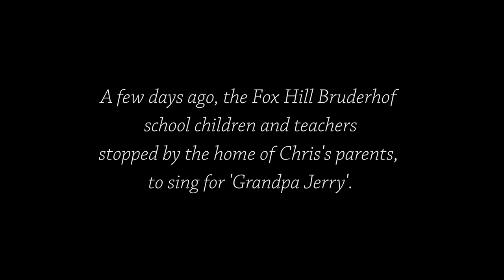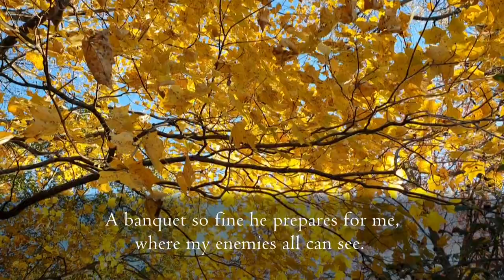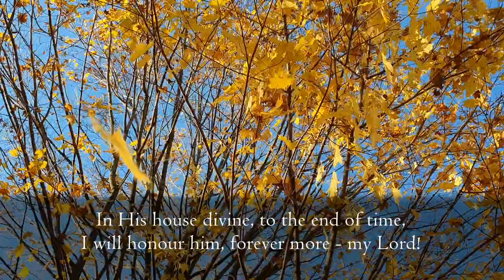'The Lord Is My Shepherd' - Psalm 23 sung by Fox Hill Bruderhof children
Psalm 23 - "The Lord is my shepherd, I shall not want..." - has always been Chris's dad's favorite. So our parents loved it when the Fox Hill Bruderhof school children and their teachers stopped outside their window to sing this version, from David J Palmer's "Holy Boy" Christmas folk oratorio (also a family favorite). Later that day, Chris took a walk and captured the autumnal images you see here.

May the children's voices, and the timeless message, encourage and comfort us all.

And since we didn't record the full song, here are the lyrics.

I have everything that I need.
Near to pastures green, by the cooling stream,
here he will revive my drooping spirit,
my Lord!

Lord be my shepherd, let me be your sheep.

My footsteps he guides on the right path,
as he promises to all men.
Even when I trail through the darkest vale,
with his crook and staff, he gives me comfort,
my Lord!

A banquet so fine he prepares for me,
where my enemies all can see,
Holy oil to spread and anoint my head,
and my cup he fills to overflowing,
my Lord!

His goodness and kindness shall follow me,
and be with me all my days.
In His house divine, to the end of time,
I will honour him, forever more,
my Lord!

About us: We're the parents of three sons and live at Danthonia Bruderhof, a Christian community in northern New South Wales, Australia, and enjoy discussing our faith, family, food (Norann's an awesome cook!), and the day-to-day adventures of life in "the bush".

Norann is a regular contributor to the Bruderhof website's "Voices" blog

Norann & Chris are both contributing authors for the Bruderhof's publishing house, Plough, and its magazine, Plough Quarterly.